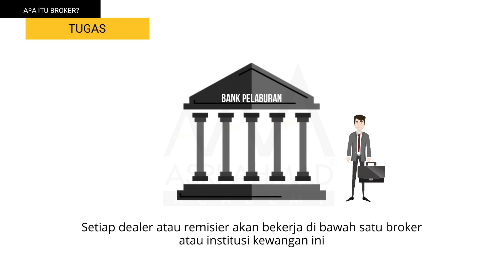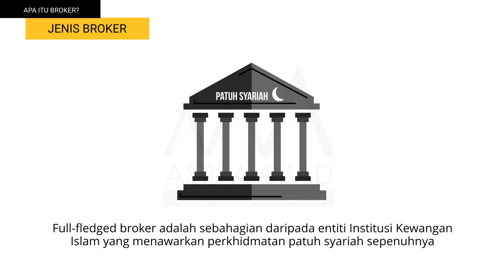Apa Itu Broker Saham?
Masih ramai yang tak tahu apakah itu syarikat broker dan tugas-tugas broker. Pernah dengar nama-nama syarikat broker seperti RHB Investment Bank, Maybank Investment Bank, Melaka Securities (M+)?

Untuk mula berjual beli saham sendiri, tuan mesti melalui buka akaun dengan syarikat broker. Broker mempunyai tugas yang tertentu dan untuk senarai penuh broker, boleh klik

Mereka ini juga mempunyai caj-caj pembrokeran yang berbeza-beza, jadi pilihlah broker anda dengan sebaik-baiknya.

Tengok juga faktor lain seperti kemudahan Trading Platform, adanya aplikasi telefon pintar yang baik, laporan penyelidikan komprehensif yang disediakan, dan tidak lupa kepada remisier yang baik hati yang banyak membantu.